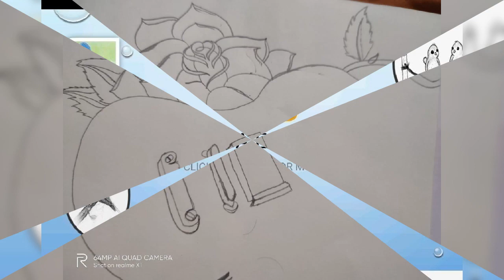Music instrument Guitar with nature/ step by step /pencil sketch